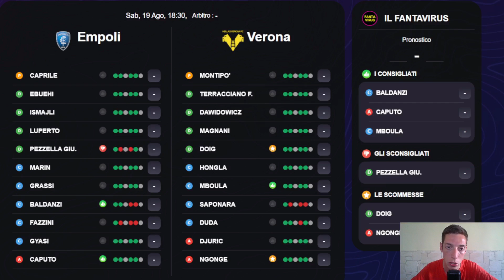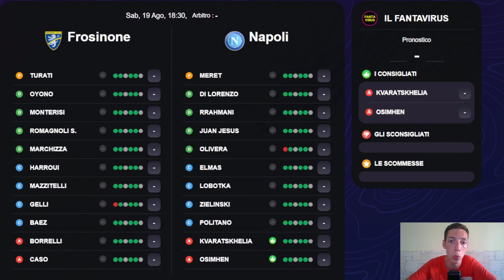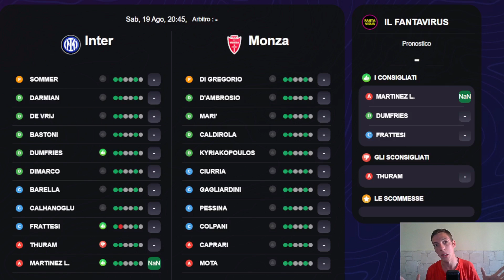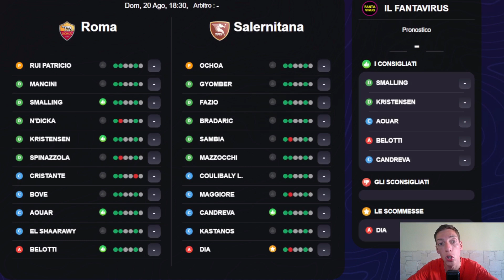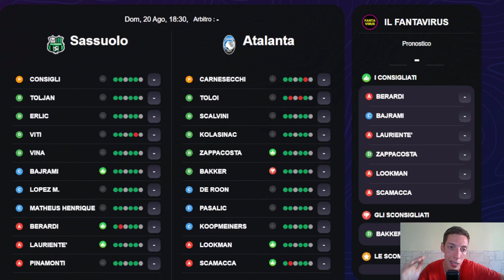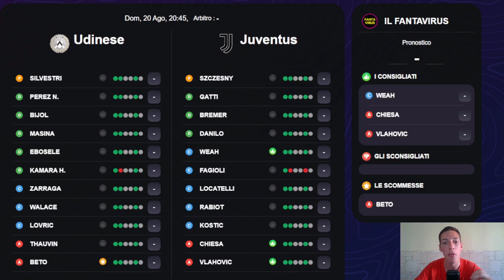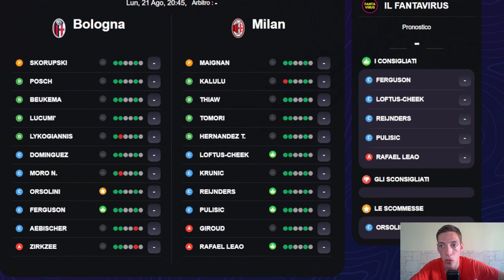CONSIGLI FANTACALCIO 1° GIORNATA 2023-24 [Consigliati, Sconsigliati, Scommesse]